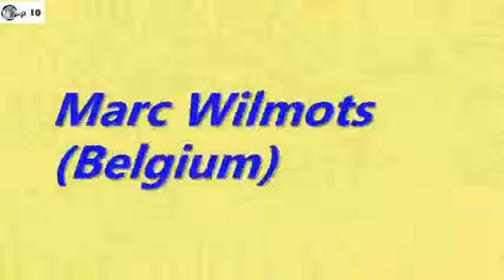Top 10 Highest Paid Fifa World Cup Managers in 2014 :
National Football teams are quite different from the Club level of football today . There are players who contribute from different section from La Liga , Premier League , Bundesliga , and Serie A . Managers have a full strengthen squad to make a list 11 best players for the match . Today we have selected a list for you some of the richest and highest paid managers in the world cup 2014 you will see . Well there is one thing that some managers networth are expected they are not official .

Top 10 Highest Paid National Football Managers in Fifa World Cup 2014
National Team Managers Salary Net Worth (Expected)
Fabio Capello (Russia) £6.51 Million $79 Million
Roy Hodgson (England) £2.95 Million $20 Million
Cesare Prandelli (Italy) £2.5 Million $7 Million
Luiz Felipe Scolari (Brazil) £2.3 Million $30 Million
Ottmar Hitzfeld (Switzerland) £2.17 Million unknow
Joachim Low (Germany) £2.09 Million $24 Million
Vecente del Bosque (Spain) £1.96m £6.6 Million
Jürgen Klinsmann (USA) $3 Million $9.5 Million
Marc Wilmots (Belgium) $2.25 Million Unkown
Ange Postecoglou $1 Million (Expected) Unkown

Fabio Capello : Russian Team : Salary (£6.51 Million) :

richest managers of football
Fabio Capello the one of the best and extra ordinary managers in the world cup history . Last time he settled England in the world cup and this time he is working with the Russian football team . Fabio Capello has been one of the highest earning managers in International football.

Roy Hodgson : England Team : Salary (£2.95 Million) :

richest managers in the world
Roy Hodgson the England team manager comes with hope’s he managed the teams like Liverpool , West Brom and England U21 now going to managed the National Team of England at World Cup 2014 . For him its a task to get some thing from the world cup 2014 this . He is the highest paid managers in England.

Cesare Prandelli : Italy Team : Salary (£2.5 Million) :

Cesare Prandelli the Italian manager who surprise every one with his formal tactics in the World Cup 2014 qualifiers . Cesare Prandelli has been working on team Italy to make sure that he will bring the World Cup title this year from Brazil .

Luiz Felipe Scolari : Brazil Team : Salary (£2.3 Million) :

Felipe Scolari 2014
Luiz Felipe Scolari the manager of the host team of the Fifa World Cup 2014 , Brazil . Scolari made allots of changes to the squad of the Brazil this season before the world cup to make sure they can retain the title at home . Brazil have every kind of top players in each field from Defence , Attack to Midfield .

Joachim Low : Germany Team : Salary (£2.09 Million) :

the richest managers in the world
Joachim Low the coach of German team who represent the team in the Euro 2012 , Fifa World Cup 2010 . This time once again looking to make sure that his team can make a way to the finals of the World Cup . He is one of the most powerful managers of the world cup 2014 .

Vicente del Bosque : Spain Team : Salary (£1.96 Million) :

the manager of Spain
Vicente del Bosque is one of the greatest managers of the Spain . He is the man who win 2 big titles with Spain in past few years in which World Cup 2010 and Euro 2012 are included . He is one of the top tactical person on the football field . There are huge exceptions from him by the Spanish fans . 1-Top 10 Glamorous News Anchors in India
3-Top 10 Best Bollywood Comedy Movies 2014